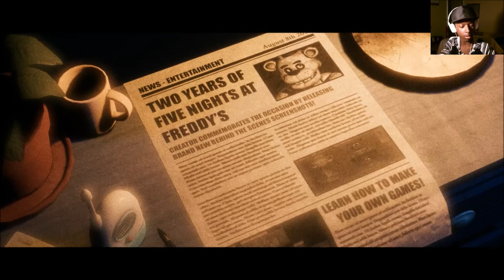New Nightmares... | The Joy of Creation: Story Mode (Bedroom Complete)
We are within the house of Scott Cawthon and things are going down...